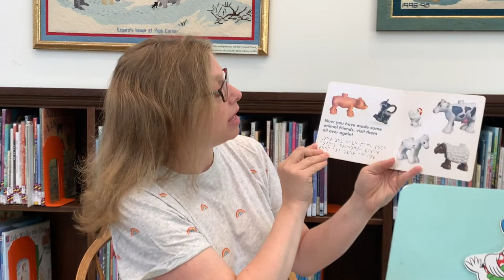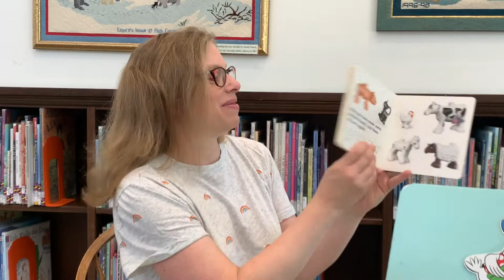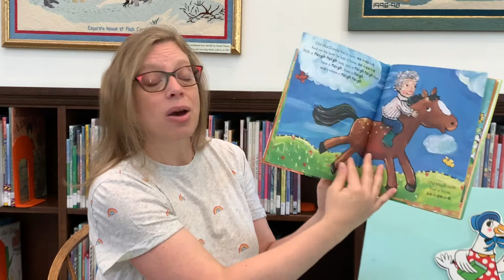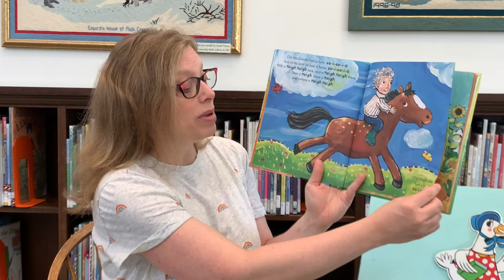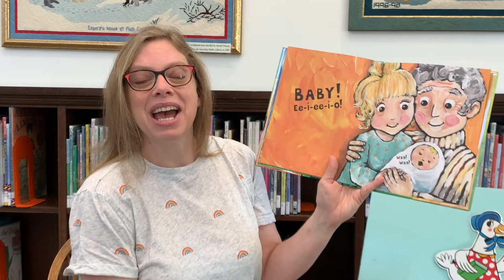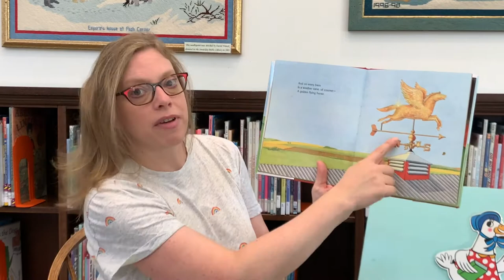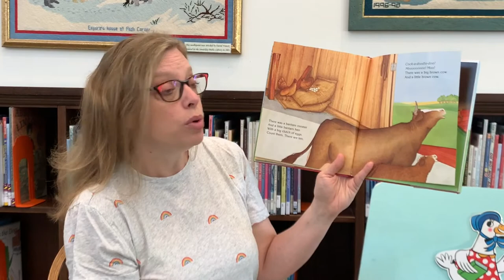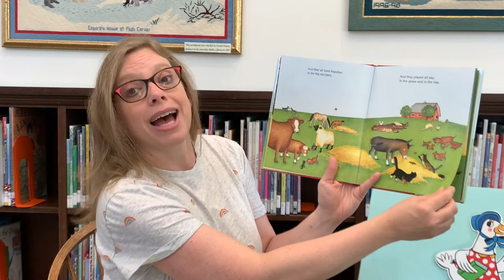Mother Goose on the Loose - June 22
Thank you for joining Sewickley Public Library for Mother Goose on the Loose virtual storytime!